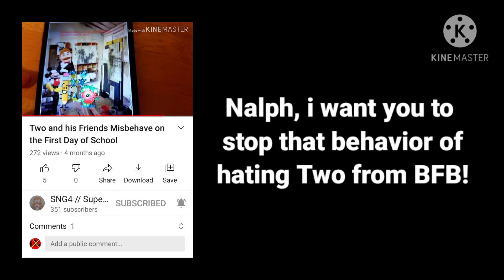Enough is enough, Nalph!